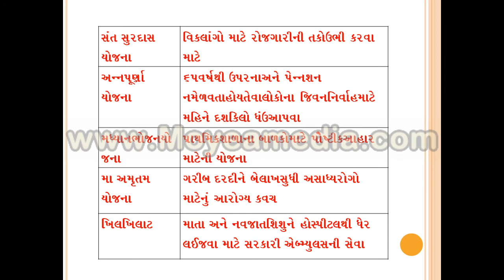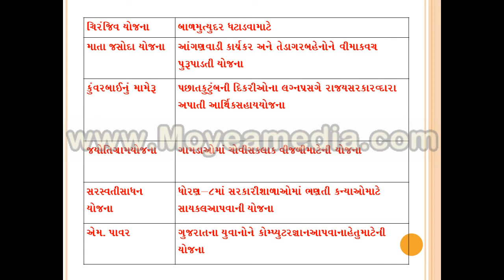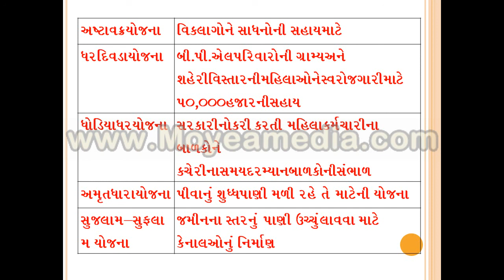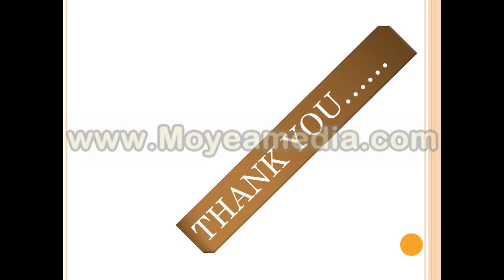ગુજરાત સરકાર ની વિવિધ યોજના /tet,tat,જીપીએસસી ,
ગુજરાત કોઈપણ સ્પર્ધાત્મક તૈયારી ખૂબ જ સરળ અને સ્પષ્ટ માહિતી મેળવો
કોંસ્ટેબલ,પોલીસ ભરતી ,પી.એસ.આઈ ,એ.એ સાઈ ,ટાટ પરીક્ષા ,ટેટ પરીક્ષા માટે ખૂબ અગત્યની માહિતી મૂકવામાં આવે છે તો આજ ના વિડીયો માં મહત્વપૂર્ણ ટોપિક યોજના અને તેના હેતુ ઑ ની માહિતી મૂકવામાં આવી છે.
ગુજરાત સરકાર ની વિવિધ યોજના